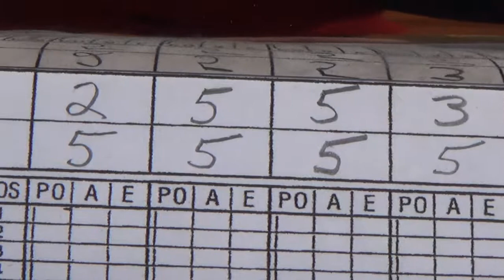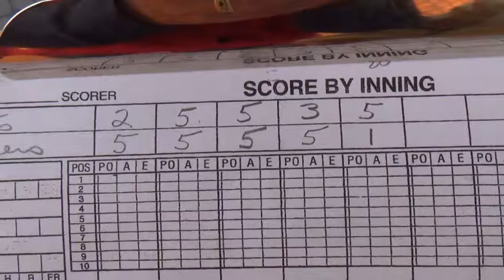Softball 1 19 18 GAME 2